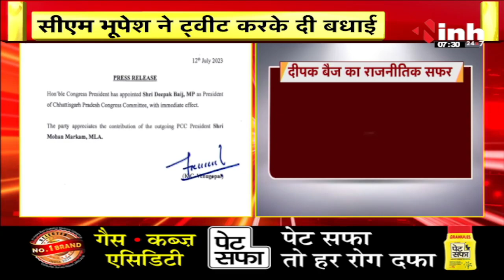Deepak Baij के PCC Chief बनने पर CM Bhupesh Baghel और Kumari Selja ने दी बधाई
INH,  Deepak Baij के PCC Chief बनने पर CM Bhupesh Baghel और Kumari Selja ने दी बधाई